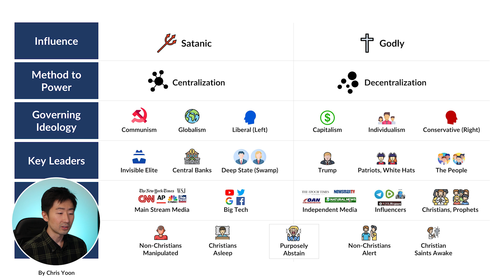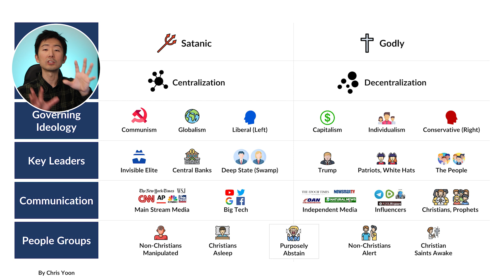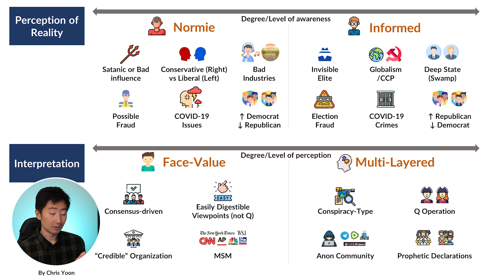A breakdown of the times as Trump "announces" presidential "candidacy" amidst chaos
Previous Video about 'The Times' from Nov 19th, 21

Channel Theme: To equip and encourage the body of Christ. ‘You shall love the LORD your God with all your heart, with all your soul, with all your strength, and with all your mind,’ and ‘your neighbor as yourself.’ - Luke 10:27